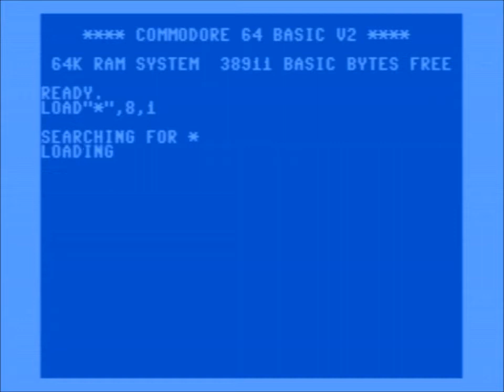C64 Bruce Lee II NTSC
Complete playthrough under " Difficulty Original "; includes defeating evil Tao-Bao and rescuing Bruce Lee's sister.  Excessive exploration and consecutive deaths edited with " Infinite Lives " set to " Yes " ensuring completion and full coverage.